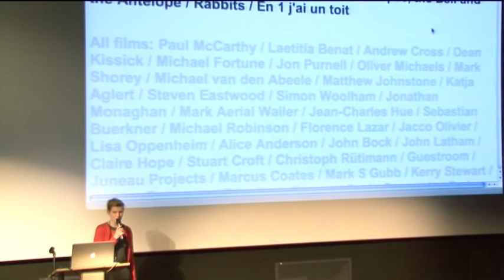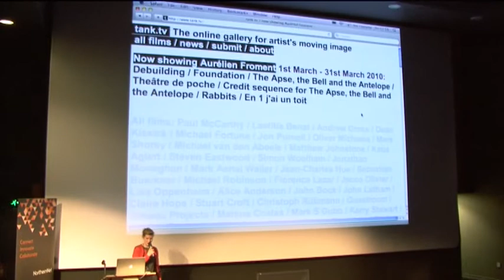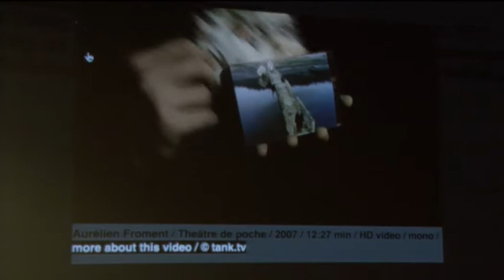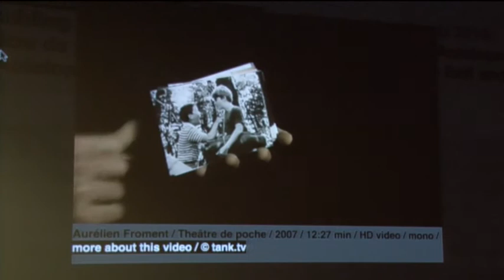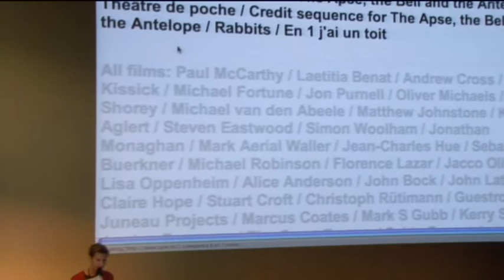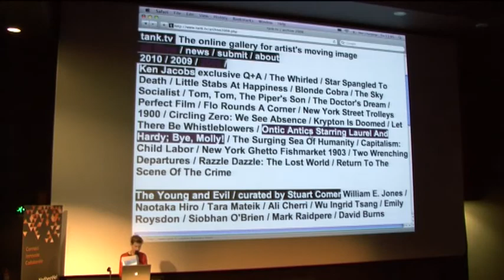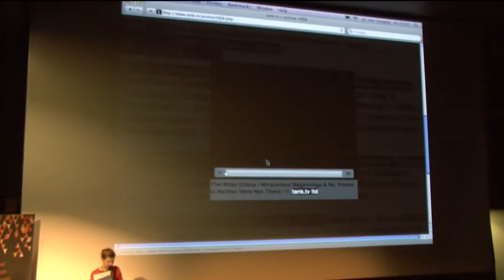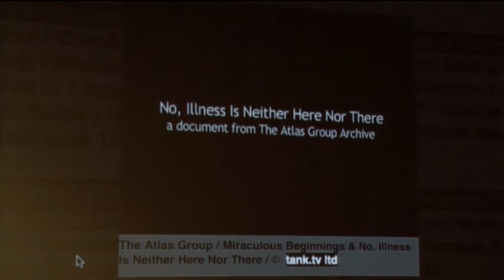AV Festival 10: Recycled Film Symposium: Laure Prouvost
This national symposium brings together leading film organisations, filmmakers, artists and archivists to discuss online access to film archives and the creative use of this material in the digital age. Film is a crucial part of our heritage, however, online access to archives is limited especially when compared to other online collections like youtube. This symposium will open up the debate and look at different ways of collecting, archiving and accessing our shared film history.

Keynote speaker: Rick Prelinger, archivist and founder of the US Prelinger Archives, a collection of over 60,000 films acquired by the Library of Congress.

Other speakers included: Craig Baldwin, filmmaker, free culture advocate and founder of Other Cinema, San Francisco; Iain Sinclair, London-based author and filmmaker; Mike Sperlinger, Assistant Director of LUX, London; Rebecca Clemen, Distribution Manager at Experimental Arts Intermix, New York (EAI); Laure Prouvost, artist and founder of tank.tv; artists Thomson and Craighead; Paul Gerhardt, Archives for Creativity; David Lawson of Black Audio Film Collective and Smoking Dogs Films; Vicki Bennett, People Like Us and Poppy Simpson, Archive Online Manager at BFI.

The symposium launch event included an energy-themed screening from Prelinger Archives and drinks reception on Thu 11 March. Following the symposium, we welcomed legendary filmmaker Kenneth Anger as a special Festival guest to talk about his work.

Credit
Curated by AV Festival 10 and produced with Tyneside Cinema. Supported by Northern Film & Media and UK Film Council Digital Film Archive Fund.